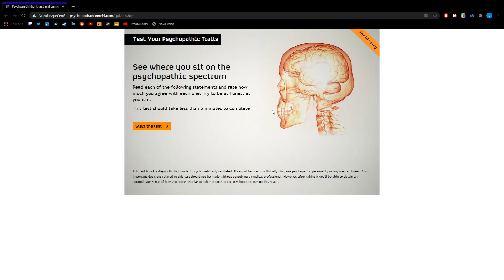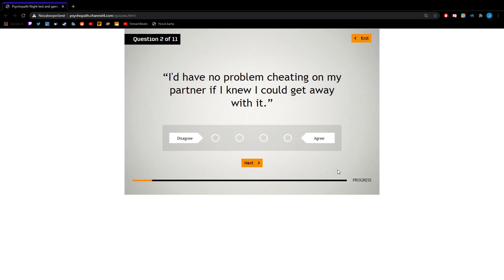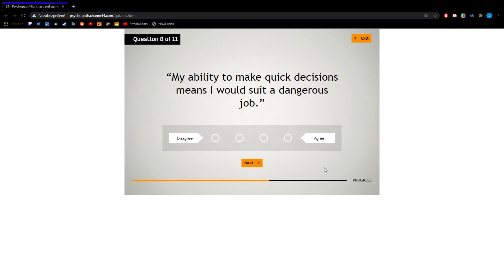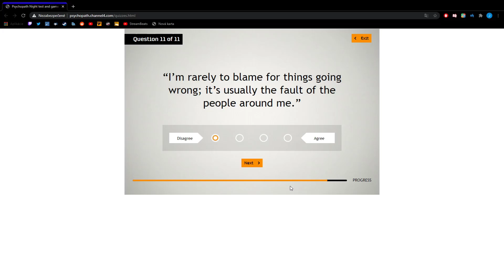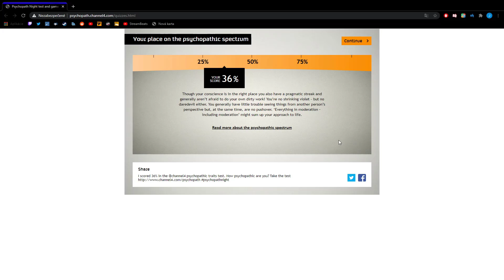Som Psychopat ? - Test Psychopatickej Osobnosti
Test videa - nejdem tu ani dávať link lebo je to odpad a kto by silou mocou ho chcel vyplnit tak vidí link